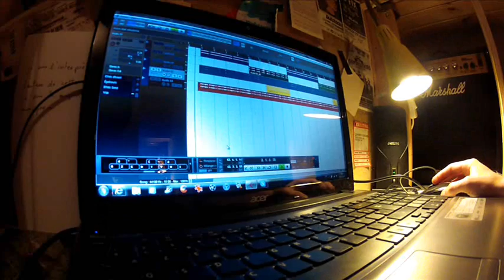Gopro Music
Musique composé par Andrei Convard et filmé avec la Gopro hero 2.